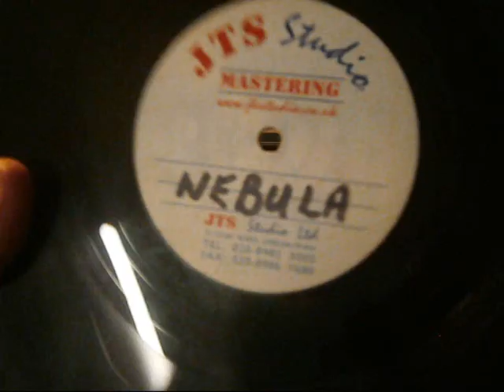Nebula II ‎– 1000 Miles Original Mix. ( 10" Acetate ) rave.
Original acetate with no matrix or run-out. This was later released on Warehouse Wax Records as a part of the album "We're Not Dead" (WAXLPCD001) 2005.

its same song pressed on both sides.

A channel dedicated to hardcore happy hardcore and rave music.